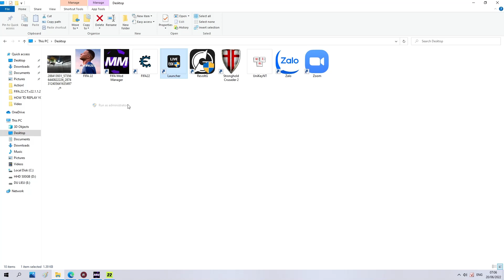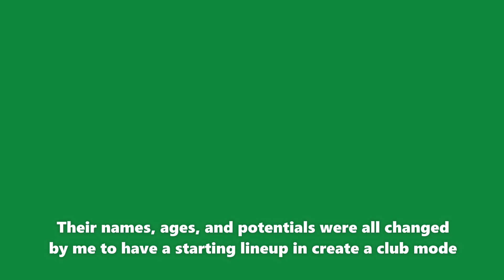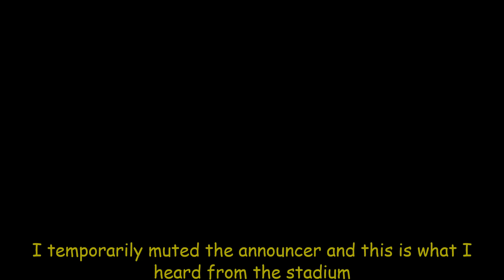FIFA 22 - Sound from the stadium.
I created a new squad with the desire to have young players with the potential to become legends in the future.

For example Saul Rooney will become the new Rooney and have the audio commentator for him.

Similarly I used Will Grigg's player ID to convert him into 16-19 year old William Griggs like a new Ryan Giggs legend.

Here is a video showing that change.